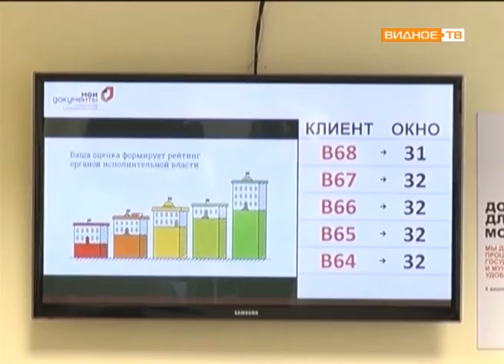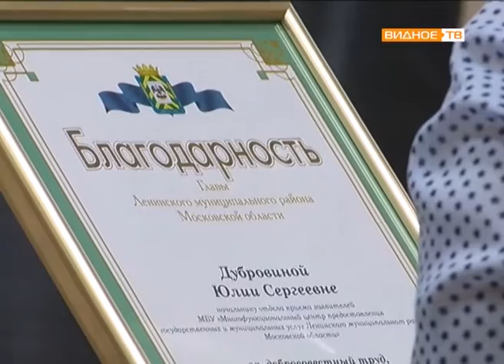МФЦ Ленинского района 3 года